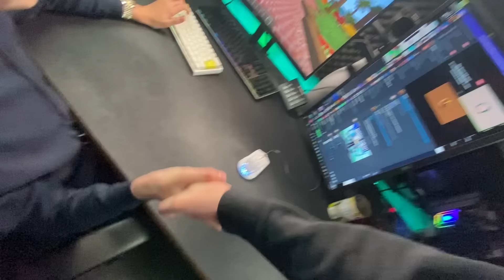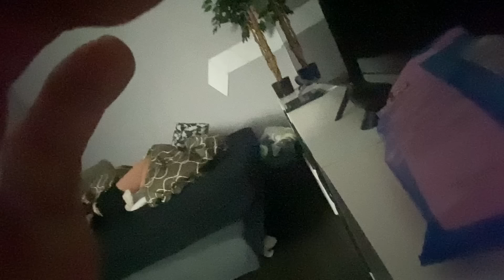ICH RASIERE LUMEXX EINE GLATZE! 🤫 (PRANK)